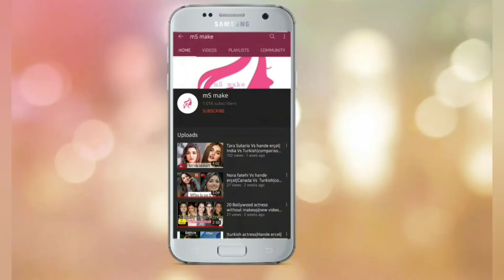Danish Zehen vs Zayn Malik|comparison video|India vs England|new video danish vs Zayn|who is best?